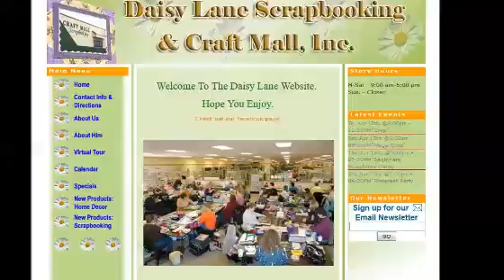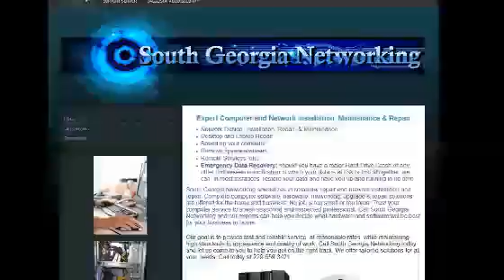Galveston TX Website Design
If you are looking for a website designer in Galveston TX, look no further than We are a Galveston TX web design company.